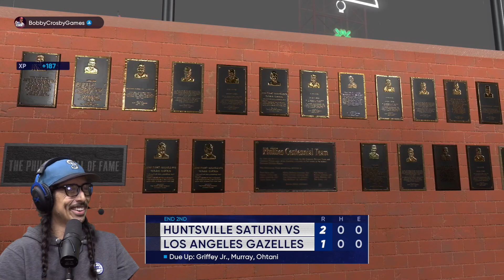BASES LOADED CHALLENGE REMATCH! | MLB The Show 22 | Diamond Dynasty #18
Uploads DAILY @ 10am EST!